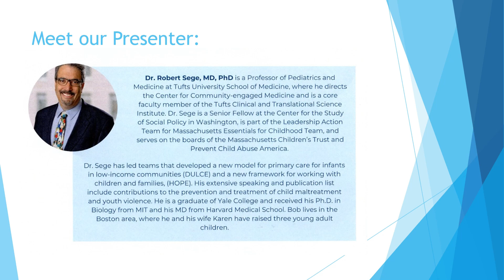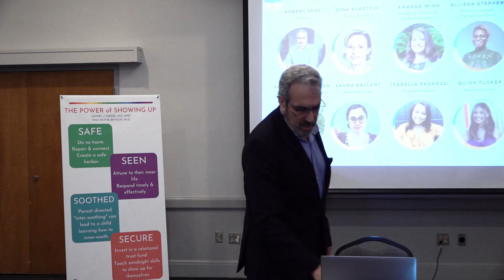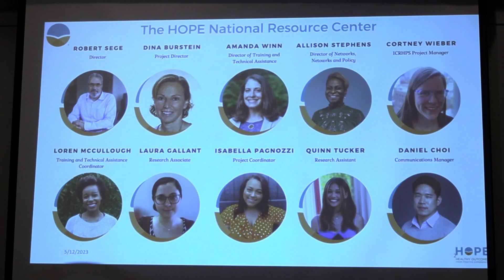Dr Robert Sege | “Healthy Outcomes from Positive Experiences”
First Five holds the copyright to his presentation. The information is under copyright. Prohibited the partial or total reproduction of this video and any download under any circumstances.

Mendocino County 2023.
STATE OF THE CHILD SUMMIT: Infant & Early Childhood, Mental Health.

Our team at First 5 Mendocino is grateful for the Title IV-E grant funds, which have allowed us to provide this State of the Child Summit. These funds are specifically allocated to providing training and support for professionals who work within Mendocino County organizations that work with foster youth and/or youth who are at-risk of entering the foster care system.